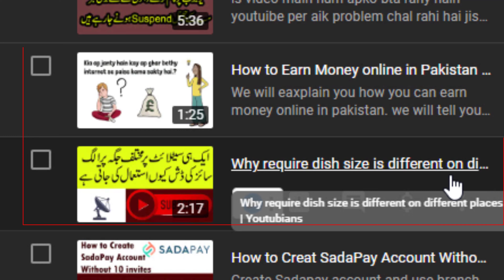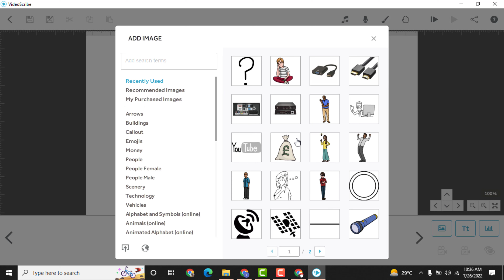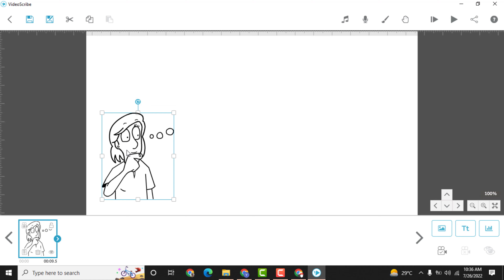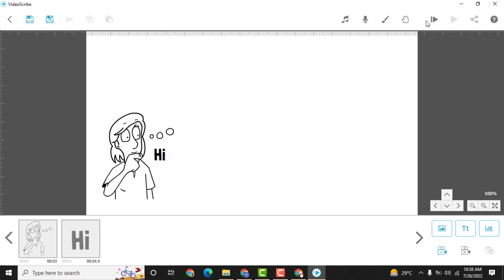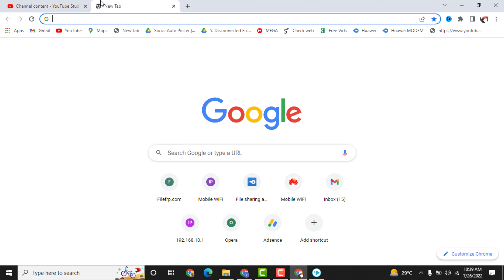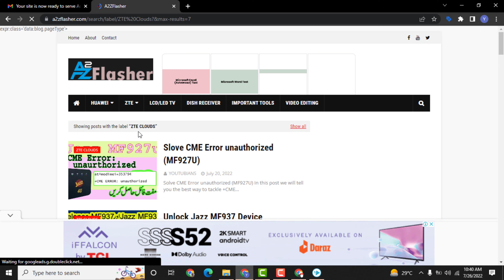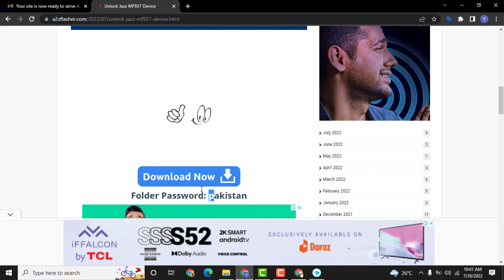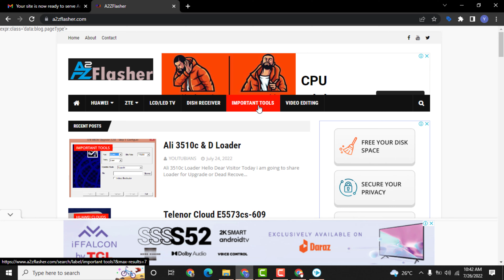How to make a whiteboard animation video on VideoScribe 2022 in Urdu/Hindi.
About Video: is video main hum apko sparkle video scribe main animation video bnany ka tareeka bta rahy hain yeh white board animated video hoa gi jo bohat asani ky sath bna sakty hain. white board videos ka bohat acha impression rehta hai tamam platforms per ap yeh bnana seakh kar bohat achi earning kar sakty hain.
Other Related Searches on Youtube:
How to Create a Whiteboard Animation in ONE DAY & make more money
How to Make Whiteboard Animation videos-Tutorial & earn money without invest
Whiteboard Animation VideoScribe Complete Tutorial
Make 1 Thousand Dollar per month with Video
Mobile से Video Videoscribe की Video कैसे बनाते है
How to Make Animation Video | Explainer Videos | WhiteBoard Animation